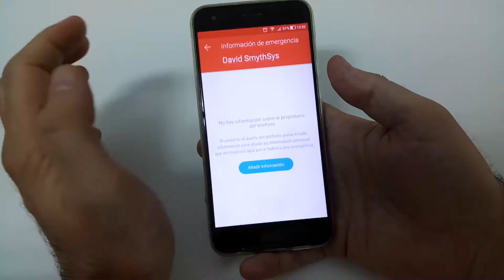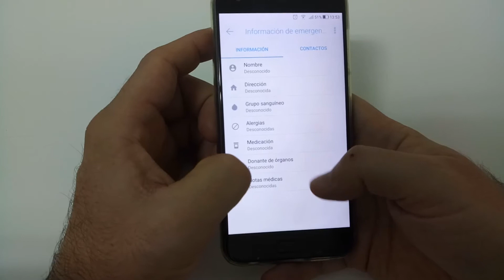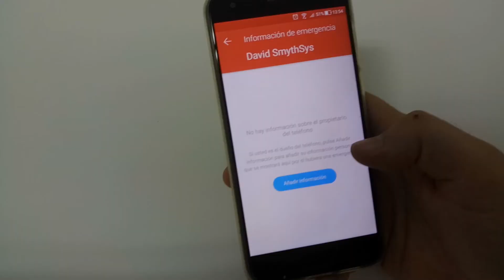Agregar un contacto de emergencia y datos médicos en un móvil Android por si tienes un accidente.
Hoy os enseñamos a agregar la información médica y de contacto de emergencia en un móvil Android para ayudar a los servicios médicos si tienes un accidente.